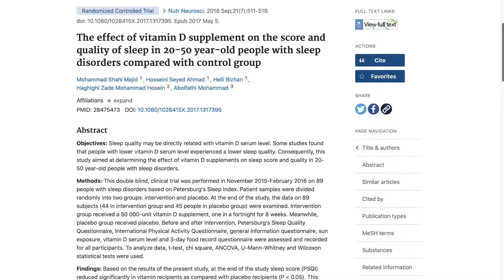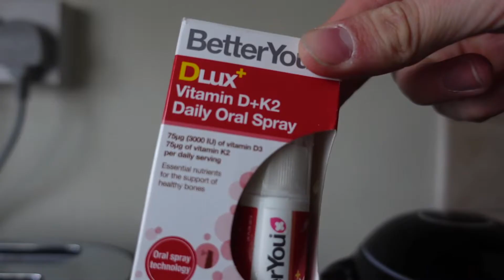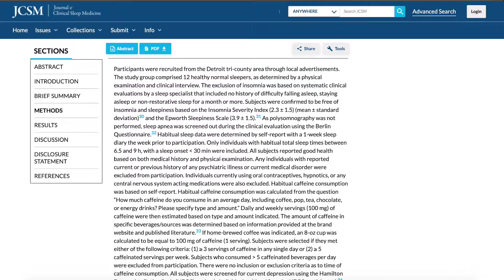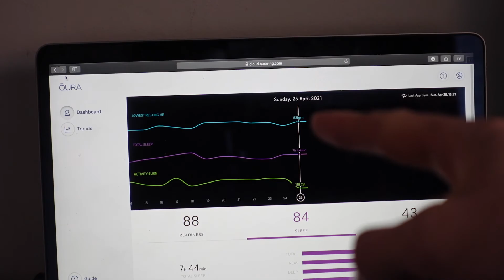HOW TO Optimise Your Sleep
In todays’s vlog we run through how to practically optimise sleep the best we can. From routine to supplementation, everything you need to know in depth.
Sleep is one of the fundamental tools in building muscle so this has to be nailed in order to build a great physique. Be there or be a squares bar.